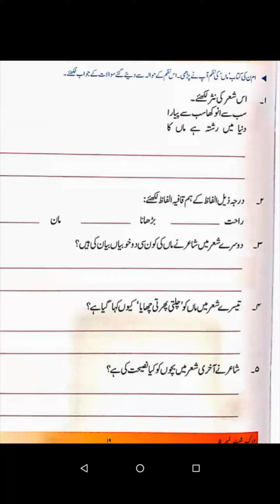ورک شیٹ ۔ماں